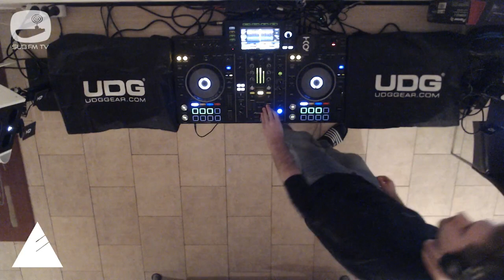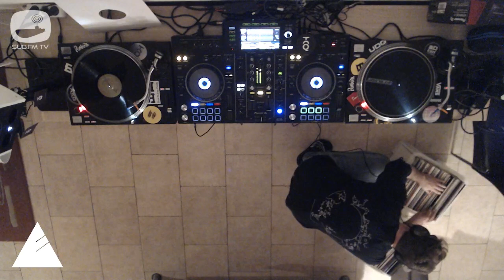Dub Flyers - 25th Dec 2018 - Sub FM